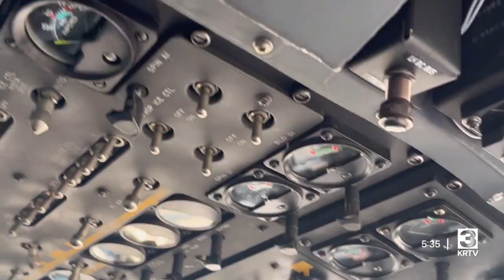Thunderbirds delight Great Falls audience